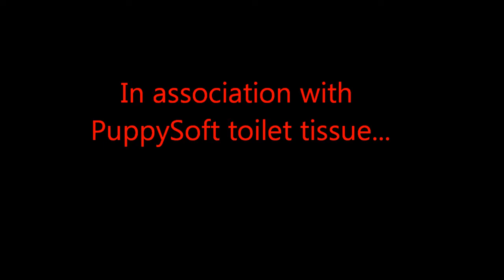The El Paco Brothers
ode to mexican food